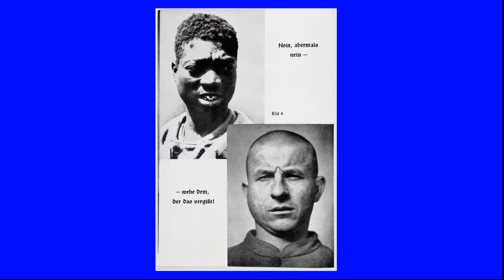What if Hitler never invaded the Soviet Union?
The four Axis powers, including the Soviet Union, would take over large parts of the world and engage in a cold war afterwards. Find out how in this video.